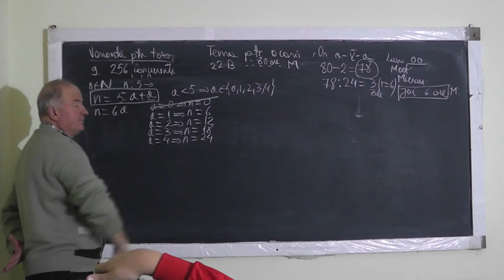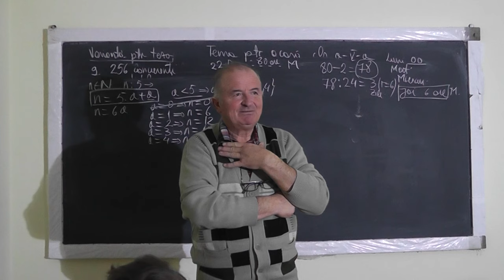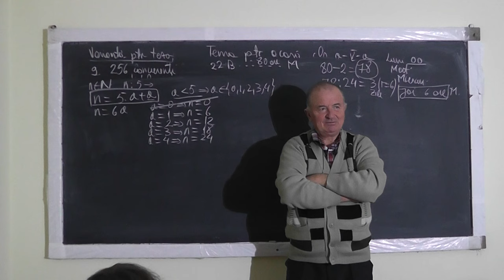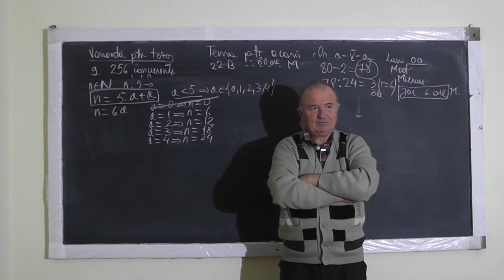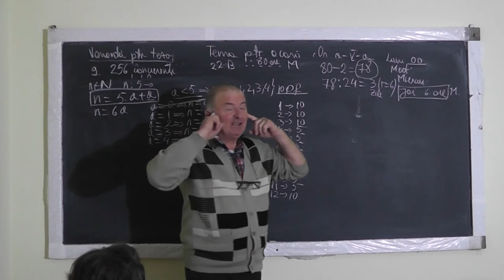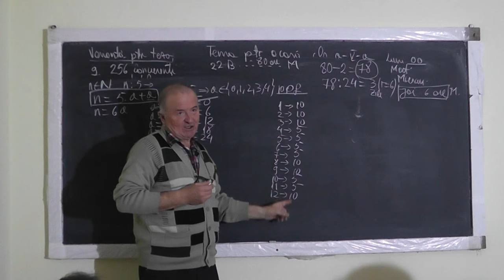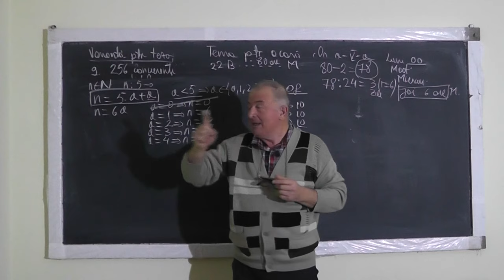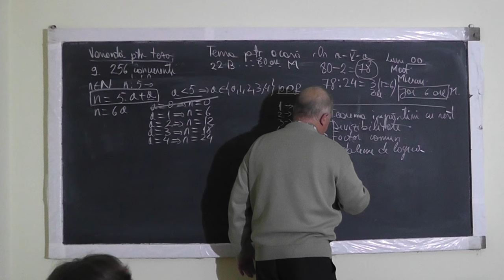2/2 1216 Varianta teza Teorema impartirii rest Divizibilitate Probleme logica AUTOEVALUAREA Clasa 5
Aceste lectii sunt SUSTINUTE de VOI si daca va sunt utile, as aprecia un Like, Share, Comment - In aceasta lectie de matematica pe care o puteti vedea in direct si pe ne ocupam de tema pentru acasa la clasa a V-a. Din cuprins: Varianta de teza, Teorema impartirii cu rest, Divizibilitate, Scoaterea in factor comun, Probleme de logica, Probleme de perspicacitate, AUTOEVALUAREA.